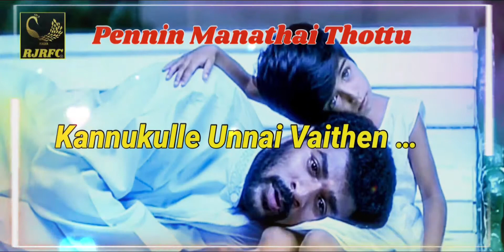Kannukulle Unnai Vaithen tamil audio song / Pennin Manathai Thottu Movie